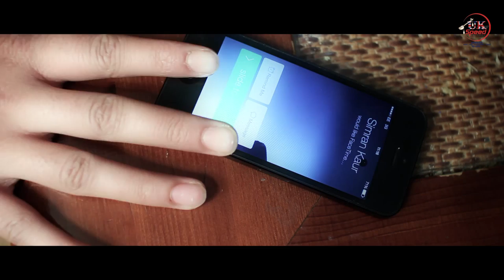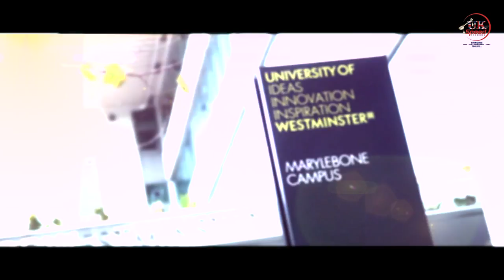Rob-E | Friend in England | Speed Records UK | Full Video 2014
Song - Friend in England
Artist - Rob-E
Lyrics - Rob-E
Video - prabus
Label - Speed Records UK